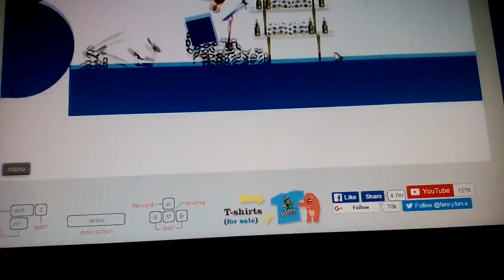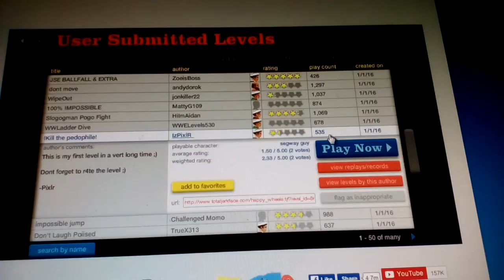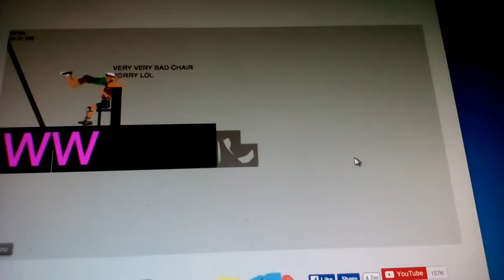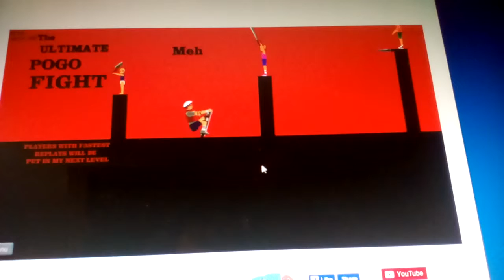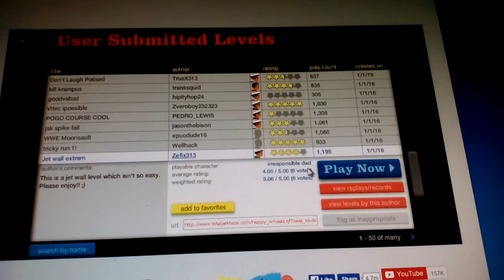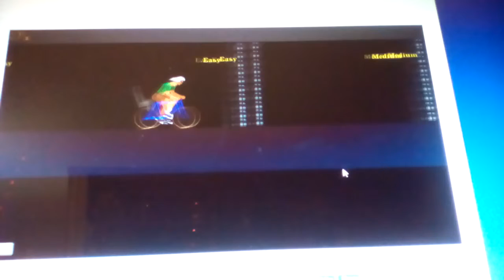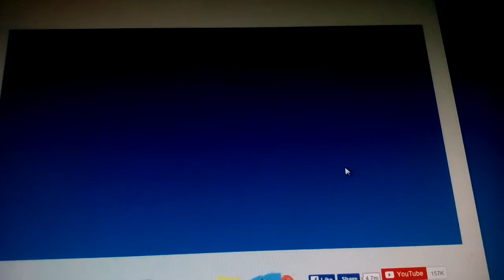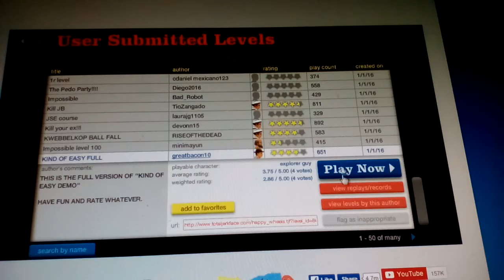January 1, 2016